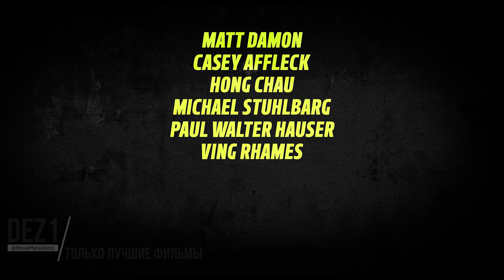Зачинщики 💥 Русский трейлер субтитры 💥 фильм 2024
Русский трейлер фильма «Зачинщики» 2024 года

Официальные русские трейлеры к фильмам, сериалам, мультфильмам. Канал "MovieMania" by dez1  ©

▪︎ Оригинальное название: The Instigators
▪︎ Страна: США
▪︎ Режиссер: Даг Лайман
▪︎ Жанр: боевик, триллер, драма, комедия

▪︎ В главных ролях: Мэтт Дэймон, Кейси Аффлек, Хонг Чау, Майкл Стулбарг, Пол Уолтер Хаузер

▪︎ Описание фильма: Рори и Хобби - неожиданные сообщники: отчаявшийся отец и бывший заключенный, объединившиеся для ограбления. Когда всё идет насмарку, они, вместе с необычным подельником, психотерапевтом Рори, пытаются уйти от полиции, замшелых бюрократов и мстительного главаря гангстеров.

Вас ждет еще много интересного на "MovieMania" by dez1.